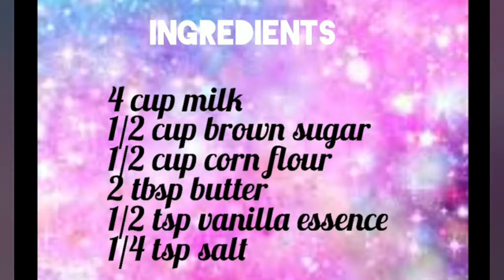How to make Banana butter scotch pudding in Malayalam (ബട്ടർ സ്കോച്ച് പുഡ്ഡിംഗ് എങ്ങനെ ഉണ്ടാക്കാം)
Banana pudding recipe.